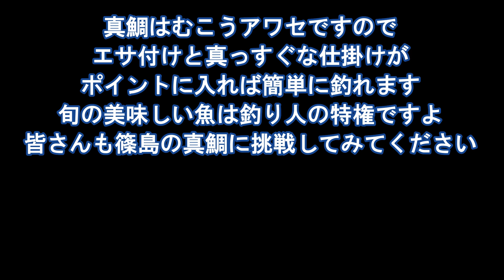篠島周辺の真鯛は本当に美味しいのか？ 篠島 美宝丸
雨が強く降っている5時半片名港に篠島の美宝丸が迎えに来てくださいます
まだ暗い中ポイントに着いた頃やっと明るくなります
雨の中朝の内は水深8ｍ底で掌ぐらいの真鯛が入れ掛りで朝ご飯も食べれません
それにしても大きな真鯛が出ないと愚痴っていると船長がその真鯛繰ってみてください、沖で釣った大きな真鯛より美味しいよと
それを信じてお昼まで釣りその魚を持っていつものお寿司さんへ
板さんも良く知っていて小振りをお刺身と天ぷらに
これが本当においしいですよ　また釣りに行きたい